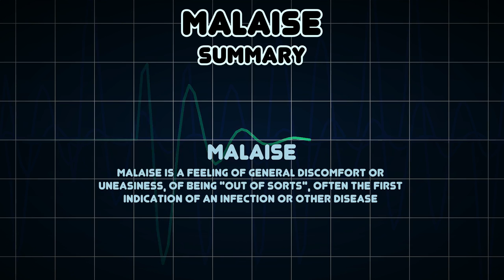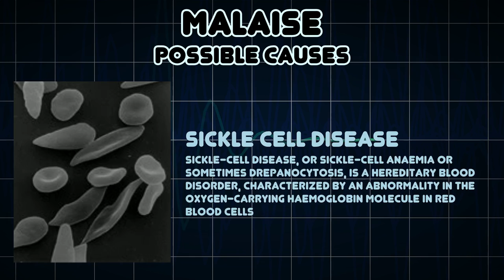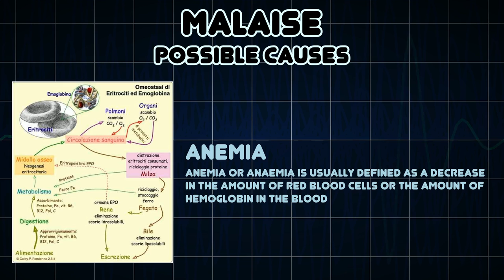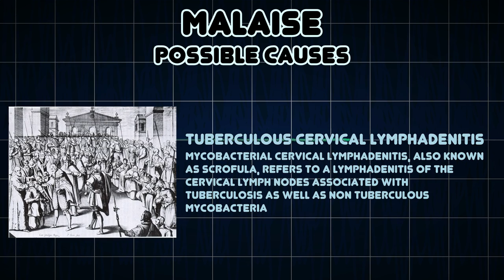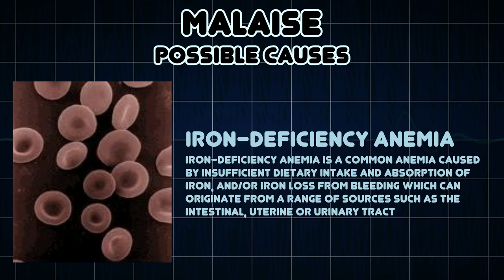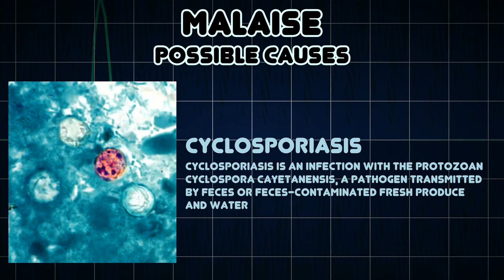Malaise (Medical Symptom)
Possible causes of Malaise (Medical Symptom)